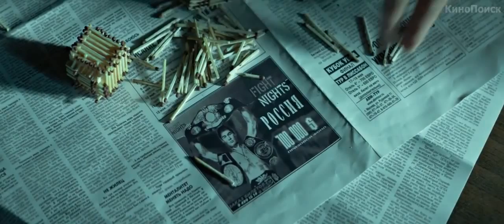Воин 2015 Трейлер